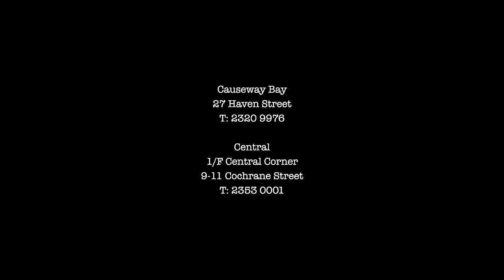Handsome Factory barbershop Hong Kong 2017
Studio8ight Productions presents Handsome Factory Barbershop 2017

Handsome Factory Barber Shop has been featured in Bloomberg, Hypebeast, Lane Crawford, Tatler, SCMP, Ming Pao Weekly, Men's Uno, Barber Society, Hong Kong Hustle, New Monday, Lifestyle Asia, A Cut Above The Rest, Milk Magazine, Localiiz, MR Magazine, Dimsum Magazine, LKF TV, Sassy Mama, Deluxe Club, Ziines, Sina, Visionarism Magazine, Honeycombers, Neon, Perspective, Spotlight Magazine, and many more!